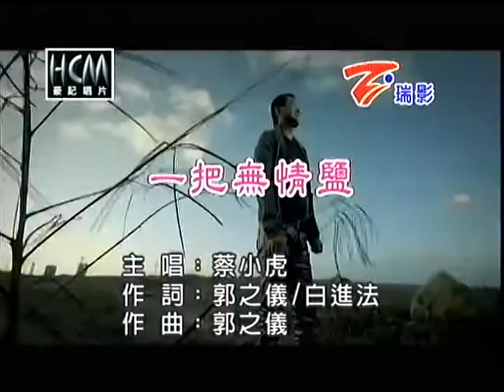吳連增~一把無情鹽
貝斯特之友吳連增~一把無情鹽